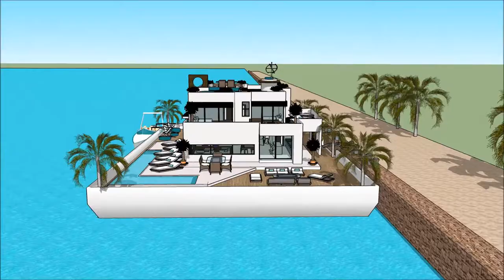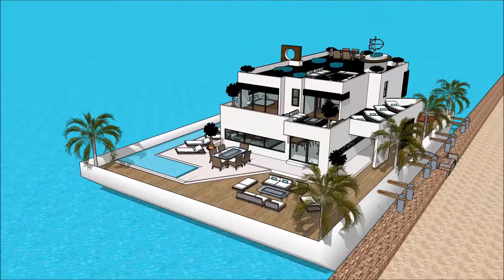Luxury Yacht Legend LOS CABOS INTERNATIONAL BOAT SHOW 2018 Exhibition and expo Superyachts and Mega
The houseboatzania launching an innovative high-end luxury yacht houseboat home design potentially as a display of exhibition of the Luxury Yacht Legend LOS CABOS INTERNATIONAL BOAT SHOW 2018 Exhibition and expo Superyachts and Mega .

The collection of the Houseboatzania concept of Luxury Yacht Legend LOS CABOS INTERNATIONAL BOAT SHOW 2018 Exhibition and expo Superyachts and Mega  consists of high luxury and architectural art pieces in minimalism combined with living on the waterfront of the harbour of

The houseboat yacht design has the basis to sustain living with high standards and contemporary structural design at Luxury Yacht Legend LOS CABOS INTERNATIONAL BOAT SHOW 2018 Exhibition and expo Superyachts and Mega  with numerous of prospects for excessive living and celebrating the desire of life worldwide: